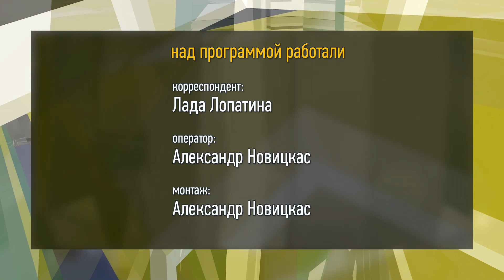Концертный вечер для ветеранов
«Для вас, любимые!» - под таким названием во Дворце культуры «Юность» состоялся традиционный вечер для ветеранов градообразующего предприятия, посвященный сразу двум праздникам: Дню защитника Отечества и Международному женскому дню. Творческие коллективы, солисты и ансамбли города подготовили насыщенную программу для своих дорогих зрителей.